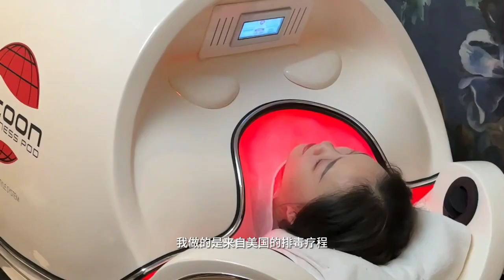💃Transform Your Body, Transform Your Life At Body Perfect 💃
🪄 Witness the incredible journey of Ms. Gladys, who lost 9.2kgs & over 25 cm in just 3 months with @Body Perfect Aesthetic & Wellness! We're thrilled to have helped her feel healthier, happier, more beautiful & regain her confidence through our customised program tailored to her unique needs 🌟

💞 Discover your best self today & make your dreams a reality. Experience a 1st Trial of our Vital Sweat Cleanse Treatment for RM128 Only (Normal Price RM530). Talk to us

 *T&C apply.